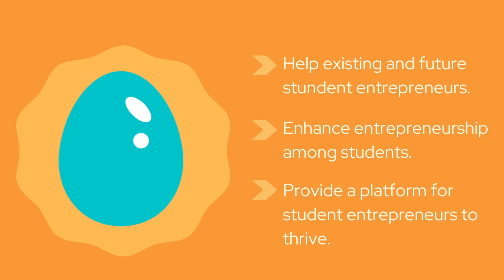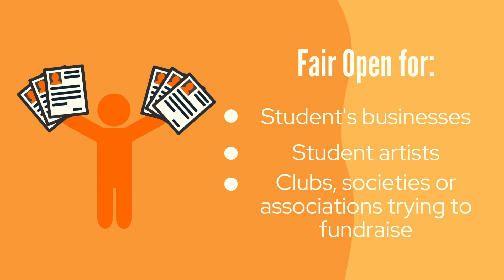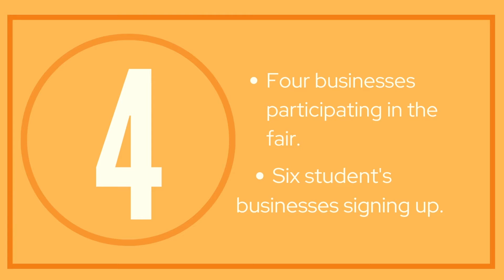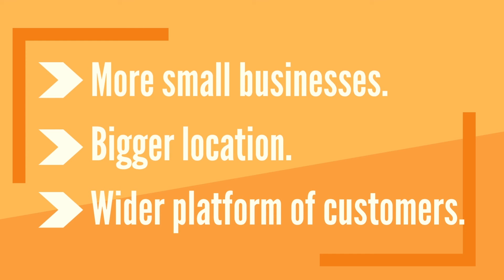TD-St. Thomas University